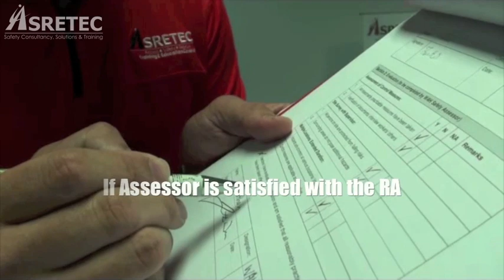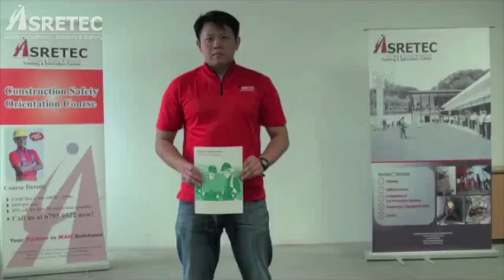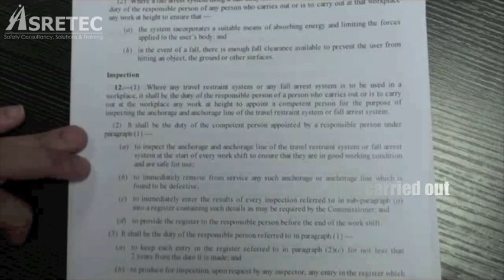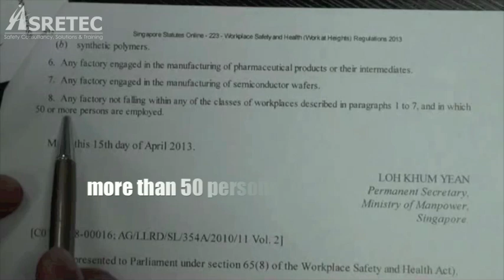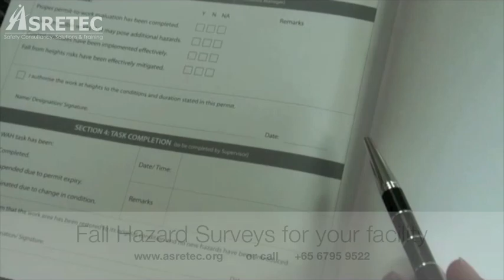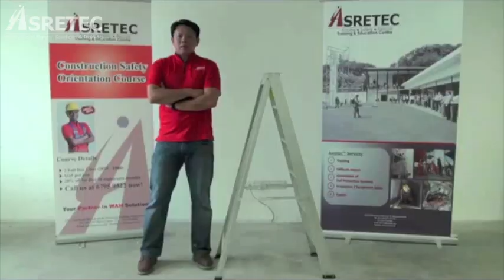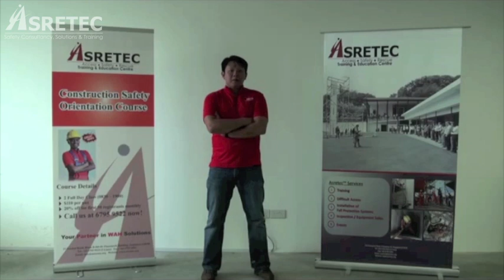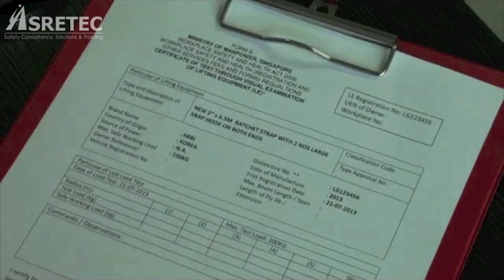Working At Heights Training Tuition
Safe Practices for Working at Heights.